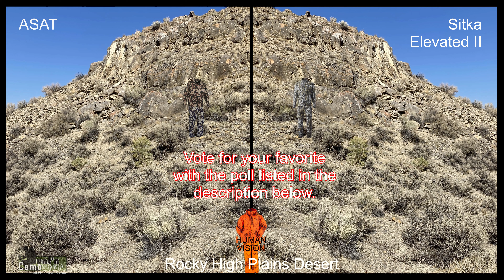Compare ASAT Vs Sitka Elevated II hunting camo with my new simulated deer vision.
Compare ASAT against Sitka Elevated II hunting Camo on 12 different Background in both human and deer vision so you can make the best decision for what pattern works the best for your environment.